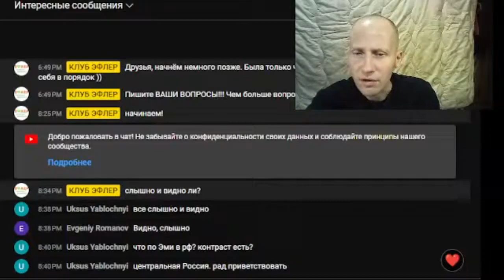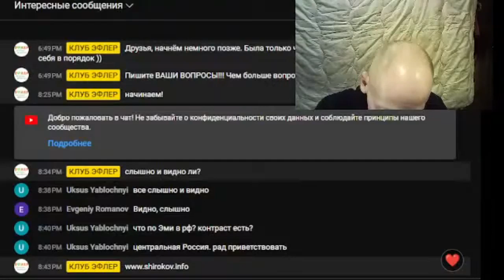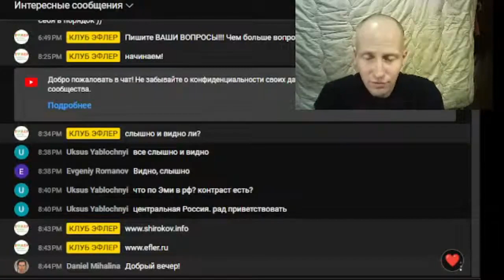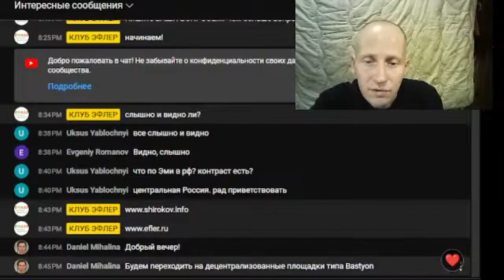ЗАТИРАНИЕ РОЛИКОВ по здоровью. Забота ЮТУБА. Альтернативные площадки и запасной канал. Наши сайты.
00:00 Удаление роликов о медицинской правде
• Автор видео рассказывает о том, что на YouTube происходит активность по затиранию роликов, касающихся медицинской правды.
• Упоминаются случаи удаления роликов, связанных с анализом и сомнениями в отношении здоровья.

04:37 Переход на альтернативные площадки
• Автор обсуждает возможность перехода на альтернативные площадки, такие как Telegram, сайт и другие.
• Упоминается, что YouTube больше не показывает их ролики, но они все еще получают запросы на консультации.

06:27 Запасной канал и обтекаемость
• Автор говорит о создании запасного канала для заливания роликов о здоровье, не связанных с инфекциями и "кроковидами" .
• Обсуждается необходимость говорить обтекаемо и избегать спорных тем на YouTube.